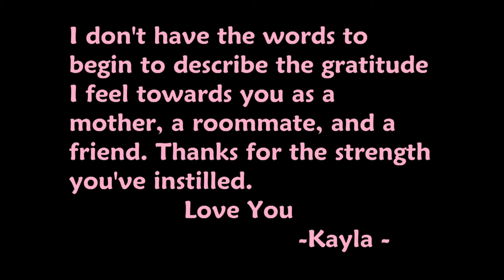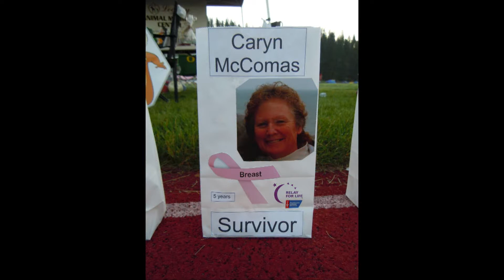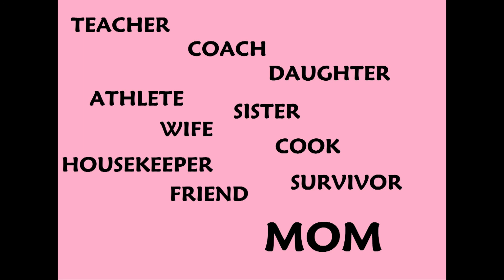Happy Mother's Day Montage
I grew up watching family videos that my mom made of us girls.  This is a montage dedicated to my mom all taken from my sister and my eyes now.